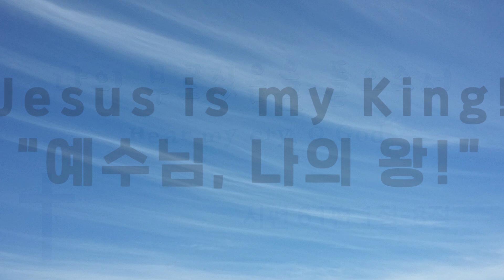시편 | Hear my cry, O God | 나의 부르짖음을 들으소서 | Eng CC | Jesus is my King! | 예수님 나의 왕!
나의 부르짖음을 들으소서

Hear my cry, O God
Psalms 61:1~8